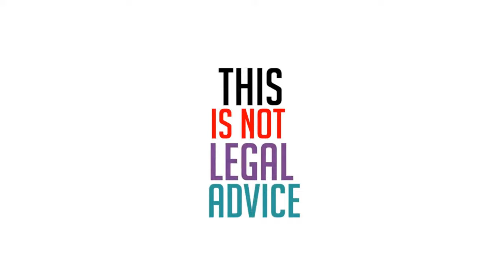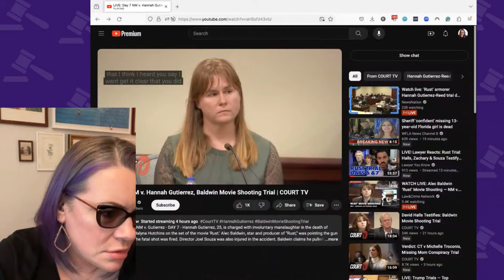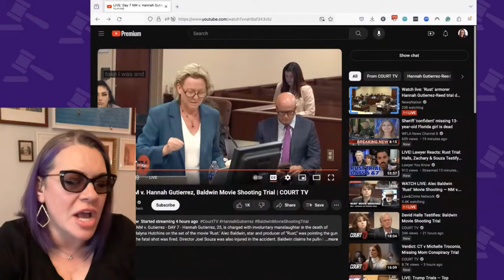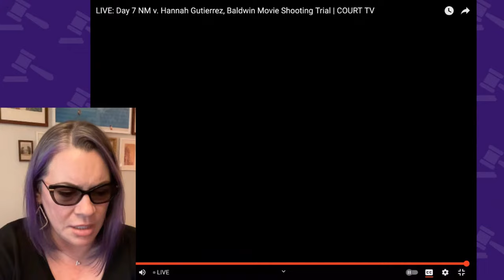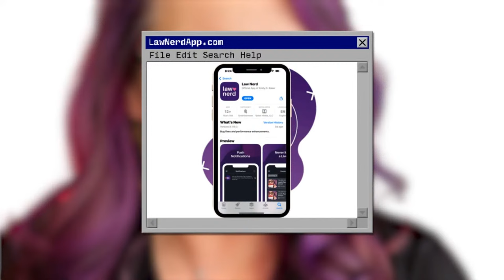State v Hannah Gutierrez Rust Armorer Trial Day 7 Afternoon - Script Supervisor Mamie Mitchell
THE DOCKET
0:00 Welcome
5:11 Certified Medic - Cherylyn Schafer Testimony
35:35 Cross Examination
48:45 ReDirect Examination
59:00 Hollywood Script Supervisor - Mamie Mitchell Testimony
1:26:25 Cross Examination
1:33:30 Done for the Day
1:39:00 Summary
1:41:15 Q&A

QUICK CONTENT?